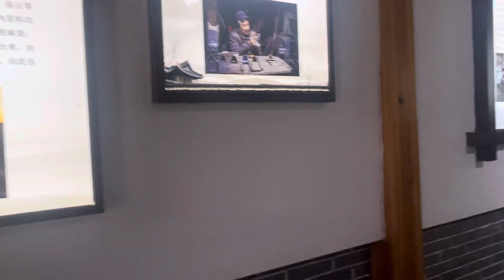A beautiful village in China (Baichacun)